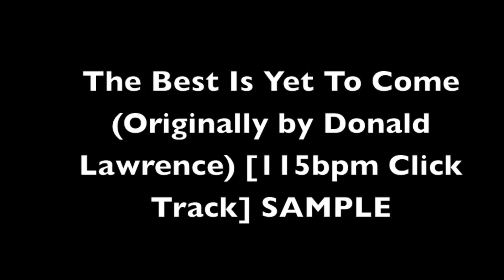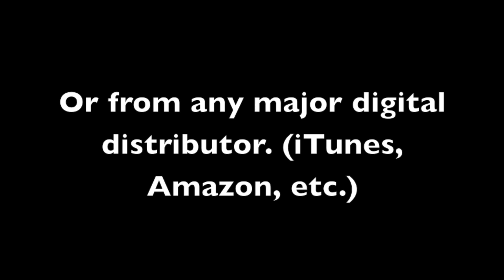The Best Is Yet To Come (Originally by Donald Lawrence) [115bpm Click Track] SAMPLE